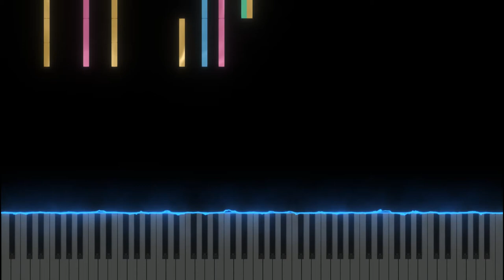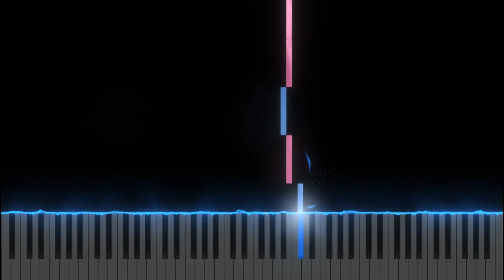Carrie- The world according to chris (The musical) piano tutorial